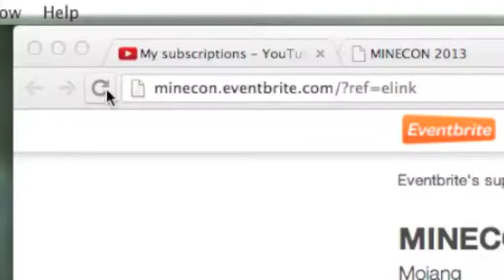MINECON 2013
Or as i like to call it MINECON @)!#